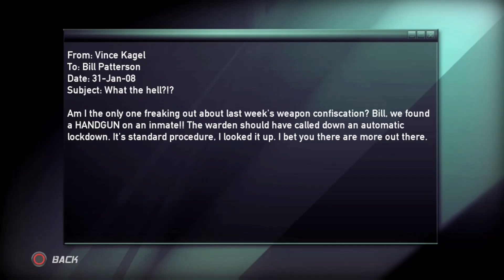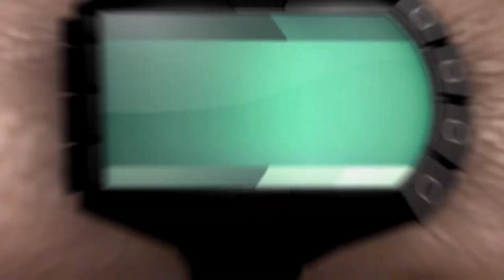Tom Clancy's Splinter Cell: Double Agent | Mission: Ellsworth Penitentiary | Difficulty: Easy (P2)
Tom Clancy's Splinter Cell: Double Agent is a 2006 stealth game developed by Ubisoft Milan and Ubisoft Shanghai, and published by Ubisoft. The Splinter Cell series, endorsed by American author Tom Clancy, follows Sam Fisher, an agent employed by a black-ops division of the National Security Agency (NSA), dubbed Third Echelon. The game was released for GameCube, PlayStation 2, Xbox and Xbox 360 in October 2006. The Wii and Windows versions were released in November 2006. A PlayStation 3 version was released in March 2007